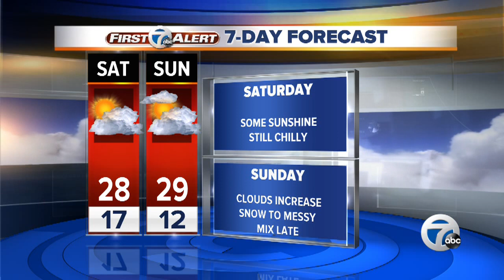WXYZ Channel 7 Family Day at Detroit's 2013 North American International Auto Show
Chief Meteorologist Dave Rexroth hears from a couple of kids during Channel 7 Family Day at the auto show. What were their favorite cars at the show? Dave asks.